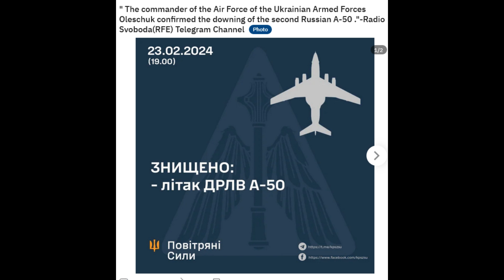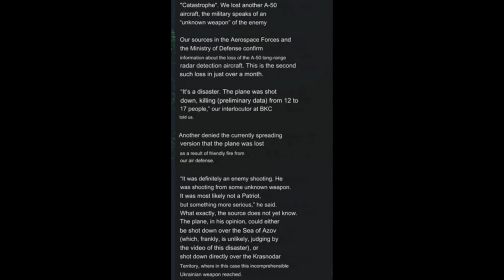Ukrainians SHOT DOWN Two russian Air Forces, One Of Which Was An A-50 Heavy Aircraft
" The commander of the Air Force of the Ukrainian Armed Forces Oleschuk confirmed the downing of the second Russian A-50 ."-Radio Svoboda(RFE) Telegram Channel.
"The downed Russian A-50U is a new modernized version of the aircraft, according to the Ministry of Defense of Ukraine, which conducted a joint operation with the Air Force of the Armed Forces of Ukraine"-Radio Svoboda(RFE) Telegram (more info in the comments)
Also A "Video from the Genichesk region from the crash site of the Su-34"-Crimean Wind(translation requested)